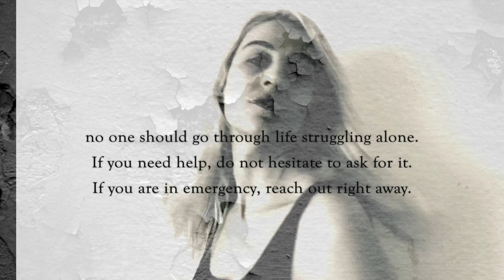''Foolish'' / Official lyric video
Foolish
Music and lyrics by Bora Dokle
Arrangement and music producer Denis Popstoev
Subtitles by  Simona Stoyanova